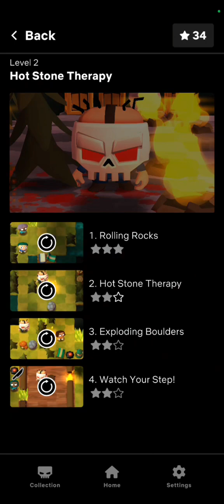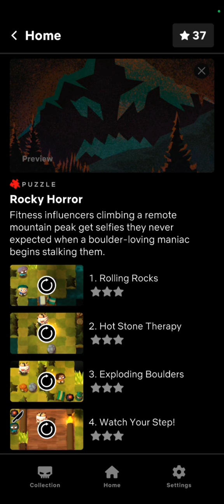Slayaway Camp 2 Netflix and Kill Scary Rocky Horror - Challenge 3 walkthrough - Level 1-4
Rolling rocks
Hot Stone Therapy
Exploding Boulders

Leave no survivors. In this sequel, you're Skullface, a killer stuck inside a retro horror movie catalog — solve puzzles